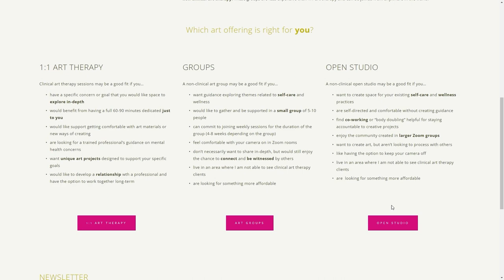Mental Health and Art Therapy w/ Amelia Hutchison | The Lavendaire Lifestyle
Trauma lives in the body. As such, a body-based healing modality like Art therapy is an incredible resource to heal deeper traumas. Art helps us reconnect with our intuition and subconscious. Amelia Hutchison empowers us to trust ourselves and find ways to nurture our life force of creativity. We are all artists. Whether it’s Excel spreadsheets, embroidery, or even parenting, creativity is different for everyone! Find ways to water those parts of your life, and allow yourself the freedom to create.

Amelia Hutchison is an art therapist and psychotherapist from British Columbia, Canada. She runs an online private practice supporting adults in their mental health through creativity. Amelia also runs weekly open studios on Zoom as well as group and individual art therapy. She is passionate about accessible mental health care.

Timestamps:
00:00 - Intro
01:37 - Discovering Art Therapy
08:16 - Perfectionism & art
14:22 - Creativity & social media
18:45 - Social media & mental health
27:49 - Creativity is for everyone
42:44 - How to stop judging yourself
45:28 - Self-care = community care
49:34 - How to start with Art Therapy